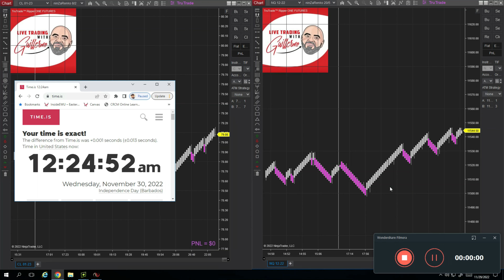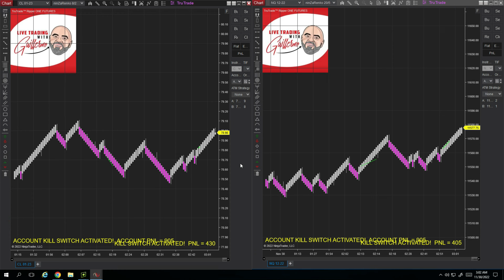$835 - Another Overnight Trading Session with the RipperOne Trading CL and NQ. Settings in Descrip.